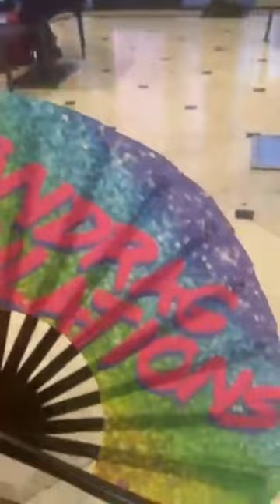Haus Of Gaga and Vegas Vlog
Natalie explores the Haus of Gaga and also wonders around the strip and meets a social media star